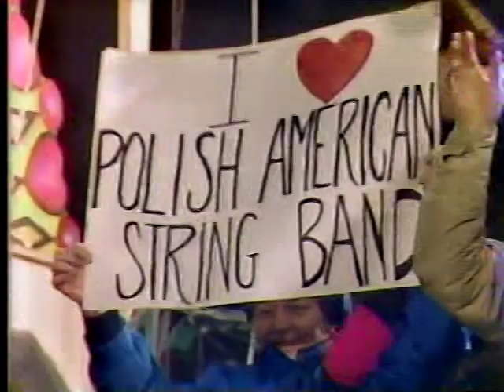Polish American String Band 1985 - Carnivale: From Rome, To Paris, To Rio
4th Prize